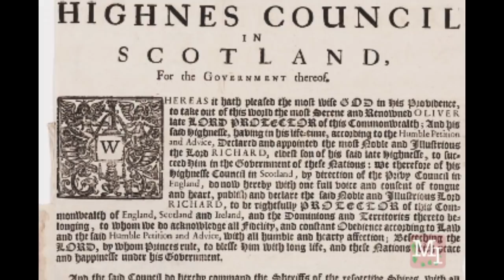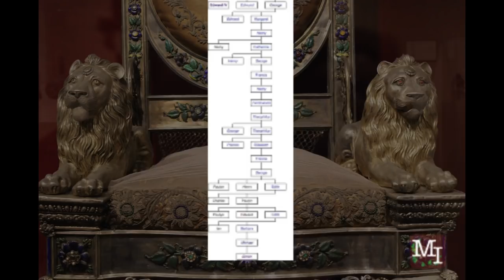10 Alternative Successions to the British Royal Throne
On 9 September, 2015, Queen Elizabeth II surpassed Victoria as the longest reigning British monarch. In 2017, she celebrated her Sapphire Jubilee, having worn the crown for 65 years. Her reign came as a result of hundreds of years of political action, through multiple usurpations, civil wars and revolutions.

What if some of these decisions and events had not happened? Would Dear Old Liz still be chillaxin’ at Buckingham Palace? Or would a very different person be sitting on the throne?

These are 10 alternative successions to the British throne.

10. The Cromwells
One option is Katharine, the Duchess of Kent. HRH the Duchess of Kent is currently married to the Duke of Kent, Prince Edward--first cousin to Queen Elizabeth II. Had things have been different, she might’ve been Lady Protector instead.

9. Absolute Primogeniture (from Queen Victoria)
In 2015, the governments of all 16 commonwealth realms enacted absolute primogeniture, that is, succession of the eldest child regardless of gender. It does not affect the current line as it is not retroactive.

Though, were it to have been applied retroactively back to, say, Queen Victoria, rather than pass to her second-born son Edward VII, succession would apply to her firstborn, her daughter Victoria. From Victoria, the line of succession would pass through the Prussian royal family, dear old Kaiser Bill, on down to a woman named Frederike von der Osten, the oldest child of Princess Felicitas who died 2009.

8. Margaret’s “half a crown”
As outlined in works by Jane Austen, there is an old act in British inheritance law known as entailment. Upon a lack of a male heir, all property is to be divided equally among one’s daughters. If parliament wanted to nitpick, they could have hypothetically enacted this antiquated custom and divided the throne between Elizabeth and her sister Margaret, akin to William the III and Mary II’s joint rule, the Frankish customs of the Carolingians, or modern-day Andorra.

7. The Tudor heir (Mary Tudor)
Henry VIII specified in his will were his line to end (which it did), his throne was to pass to the descendants of his sister Mary. Had Henry’s will carried properly, the throne would have instead gone to Edward Seymour, the nephew of Lady Jane Grey from her sister Catherine. From Edward, the throne would pass to current day lords and ladies of Kinloss.

6. Abdication of Richard II
On 29 September, 1399, Henry Bolingbroke was crowned Henry IV of England following the abdication of Richard II. Except Henry wasn’t next-in-line. That honor belonged to Edmund Mortimer, the descendant of Edward III’s second surviving son, Lionel of Antwerp, the Duke of Clarence. Henry was the descendant of Edward’s third son, John of Gaunt.

As Edmund’s descendants married into the House of York, this alternative line would be short-lived, as the two lines would converge under Edward IV.

5. John of Gaunt
John of Gaunt married his mistress, Katherine Swynford, in 1396 and his children with her were declared legitimised by King Richard II as well as the church. Were the descendants of Bolingbroke’s younger half-siblings to have been given preference to Tudor, the crown would be in the possession of the Somerset family, Dukes of Beaufort.

4. Matilda Jones
Seven-year-old Matilda Jones of Doncaster discovered what resembled an ancient sword while having a casual swim in Cornwall’s Dozmary Pool. Immediately news outlets were reporting the story’s remarkable similarity with the legend of King Arthur, who received Excalibur from the Lady of the Lake in a similar fashion--some even say in the same body of water--and went on to rule Britain, defeat the Saxons, et cetera, et cetera.

Despite the sword having been claimed by one Mark Wilkins, who put it there less than 30 years ago, adorable Matilda Jones is still the rightful queen in the hearts of millions around the world.

3. Anglo-Saxon claims
The most likely answer is… we’ve already got her.

2. Jacobite Succession
Modern Jacobites consider the current Windsor family, who descend from Sophia, and her mother Elizabeth Stuart the daughter of James I and VI, as merely a cadet branch of the Stuart family, and that the true heir should descend from Henrietta Stuart, the daughter of Charles I and first cousin to Sophia of Hanover.

Were Henrietta’s descendants to claim providence, her current heir would be one Franz Wittelsbach, the reigning Duke of Bavaria. His heir presumptive third-in-line is his great-nephew Prince Wenzel of Liechtenstein, who is all also second in line to the Liechtenstein throne.

1. George Plantagenet
It is said Richard was away on campaign at Pontoise for the month Edward was supposedly conceived.